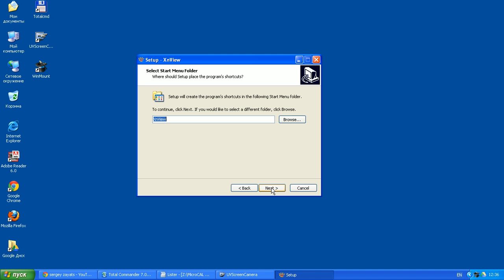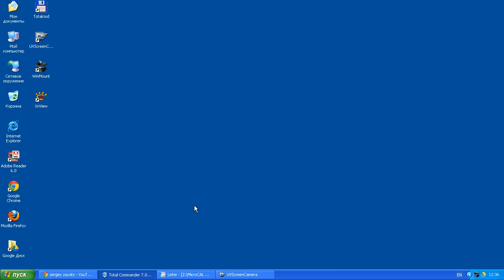xnview 1 97 installation